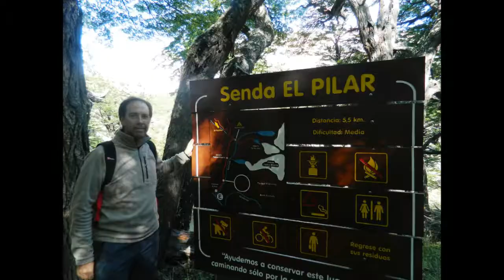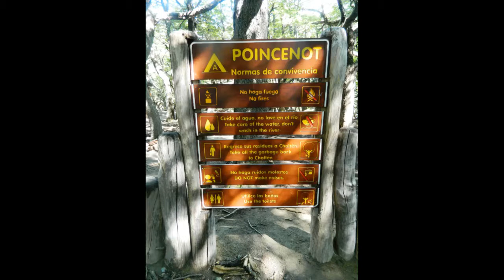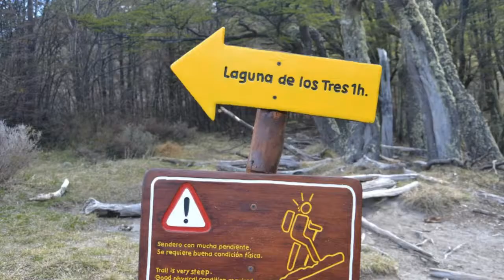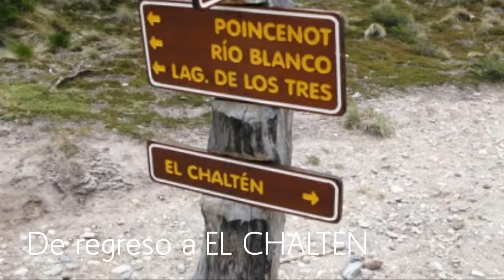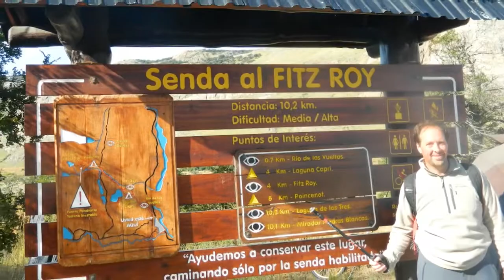Sendero Laguna de los Tres | Febrero 2017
Created using Trekking en el Sendero Laguna de los Tres, uno de los más hermosos que podes hacer en El Chalten.